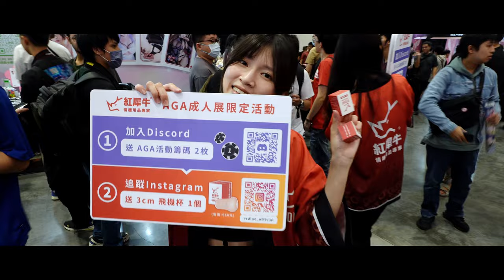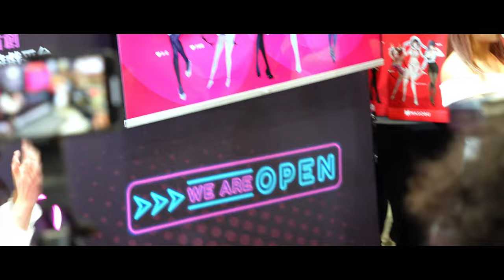主辦單位又被罵❗️2024 AGA成人動漫&電玩展 📷 Ft. 赤鬼伯伯, まっかmacca, 蘇暢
❗️本片並無限制級內容，適合闔家觀賞（Yes Safe/Suitable For Work）❗️

2024 AGA成人動漫展邁入第三屆，活動焦點聚集於「成人」元素，動漫和電玩成為配角。而且本次展會仍面臨排隊和場控等基本問題。希望主辦方能專注提升顧客體驗，而非僅僅追求商業利益。

展會最大亮點是現場Cosplayer互動，規模較大的攤位多由遊戲廠商設立，吸引了大量參觀者。尤其是麻涩部攤位，由四位人氣網紅登台助陣，吸引大量目光。

00:00 眾星雲集 網紅齊聚的開場
00:31 對活動不滿意的碎碎念
01:15 有請 星野秀奈 跟大家打招呼
01:35 麻澀部攤位四大女神同台
01:53 蘇暢 登場
02:34 まっか macca 登場
03:15 海倫 登場
04:06 赤鬼伯伯 登場
05:18 麻澀部四美同台 拍照時刻
06:30 中指通 與 麻澀部四美 互動